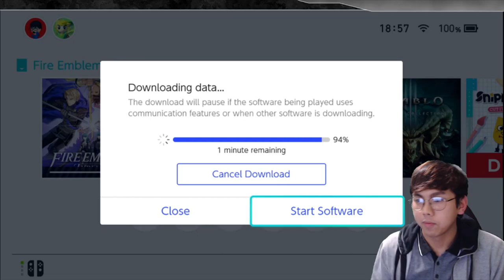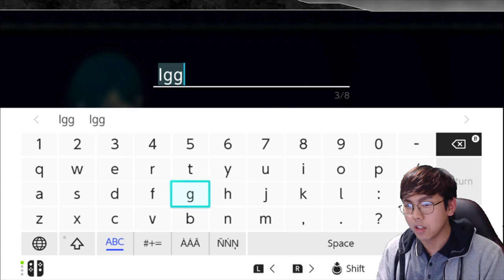Let's Play - Fire Emblem: Three Houses | Episode 1 - The Beginning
Hi guys, I'm Iggy!

This is the first episode in my series of Twitch live streamed game plays of Fire Emblem: Three Houses.

Timestamps:
1:27 - Cinematic Reaction
4:57 Meeting Sothis
7:48 Jeralt
8:23 Meeting the house leaders
9:46 The fight
20:55 Cinematic Reaction

Check me out on instagram: @iggy_gee

Stay Awesome! Not Toxic!